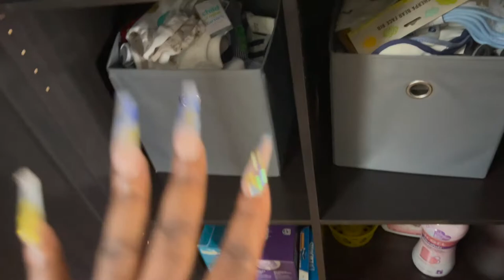PUTTING AWAY BABY LO'S BABY SHOWER GIFTS | SHIPPING ORDERS | VLOGMAS DAY 13& 15 | SIMPLY CINN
Duvolle® Rendezvous Titanium Styling Iron: $58.50

 If you have any questions don't hesitate to ask in the comments!